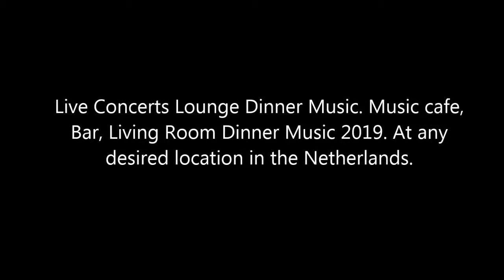Lounge Dinner Music 2019 - Somos Novios Band. OFFICAL PROMO VIDEO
Eugène Simon & Lady Singer Rachima (Blondeel Timmerman)
Live Music Background Music Dinner Music.
Singer Pianist Keyboard Player. YouTube Duo Singers.